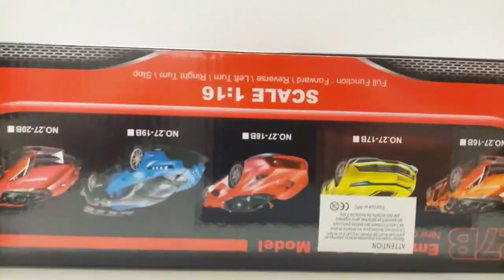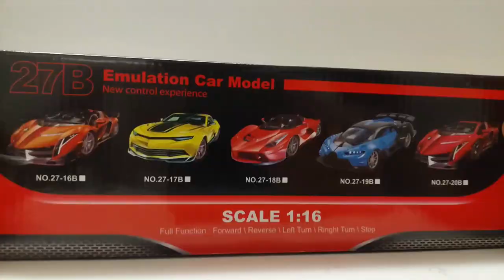Red Bugatti vs Yellow Ferrari RC Car 1/16 Scale | Toy Unbox Toys